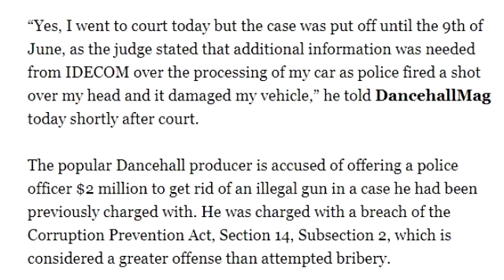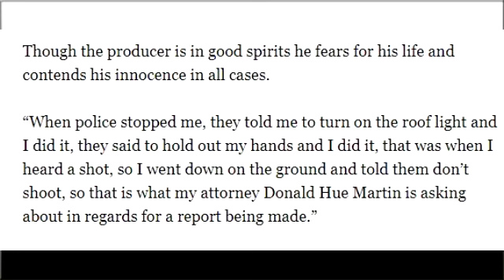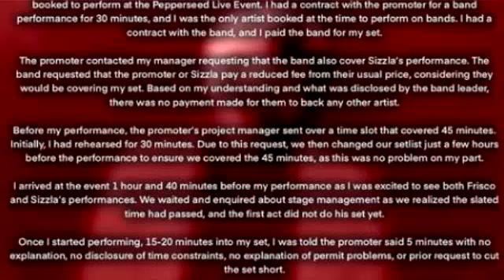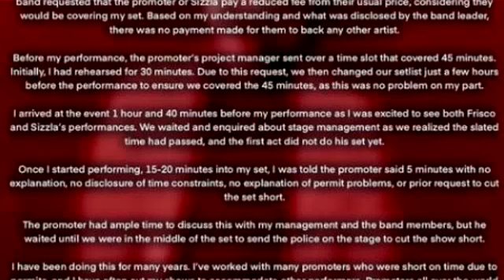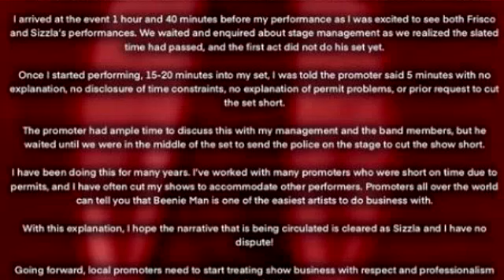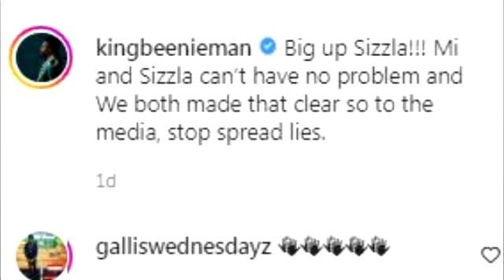OMG! P0|ice S|00T At Shabdon! Vybz Kartel Prison Photo Again | Foota Hype React |Skeng ARR£ST£D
Shab Don court date extended and more information out relating to the matter.
Skeng get into altercat!on with a security at the Norman Manley International Airport lead to him getting into custody.